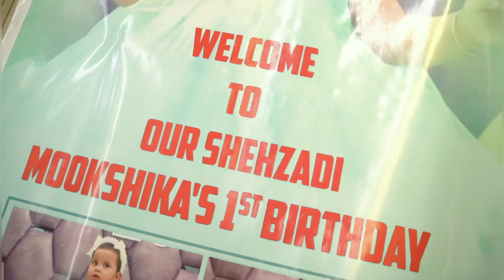Grand Celebration | Our Shehzaadi Mookshika's 1st Birthday | 1st Year Birthday | Happy Birthday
If You Like Our Channel Please Support Us-

UPI :- Gagan1508@ybl

____________Outer Social Media__________

________________Playlist__________________

My Gadget

My New Phone Vivo V 23 5G
My Old Phone POCO X3 Pro
Ring Light
Hand Tripod
My wireless Mic